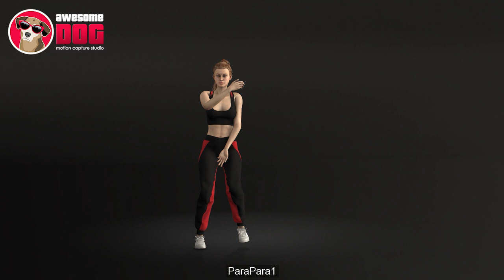ParaPara1 - Awesome Dog Free Mocap Sample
Free sample motion capture dance animation playing on a character in iClone 7. This mocap animation is available for free

The motion capture animation comes in 60fps FBX format retargeted to our standard android character. The dancer in this video is for illustrative purposes only and is not included.

Aside from the main FBX file, we also include the following supplimentary files.
1. BVH format files retargted to Daz Genesis 1, Genesis 8 and Victoria 4 chartacter.
2. 3D Max biped format.
3. iClone .rlmotion (seen in this video working on a CC3 character in iClone)
4. Unreal Engine FBX file ready for easy import into Unreal Engine

The main FBX and Unreal Engine FBX will work with unity as well and most 3D animation packages.